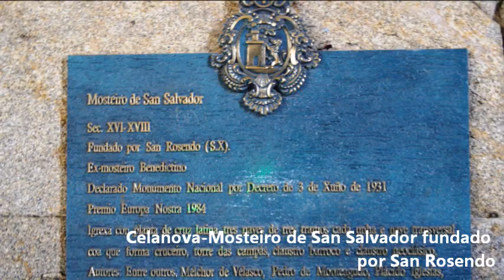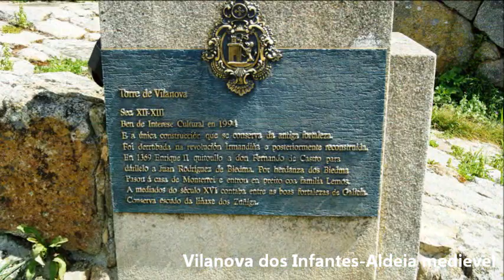ENTRE O MINHO E A GALIZA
Ontem a minha filha Joana fez 25 anos. Resolveu comemorá-los fazendo uma nova subida às Minas dos Carris. Convidou um pequeno grupo de amigos, a irmã e o cunhado e lá foram serra acima. Eu como estou lesionado - não velho - não subi e aproveitei para conjuntamente com o meu neto Diogo e a minha amiga Ana Rosa darmos um pequeno passeio até terras da Galiza. Aqui vos deixo um pequeno retrato deste dia, finalmente com Sol.